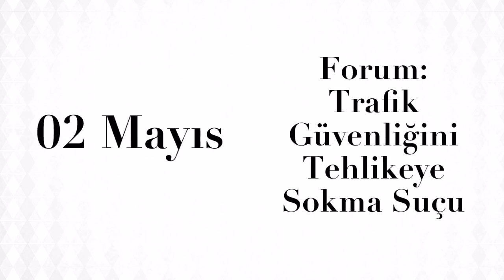Mayıs 2016 Hukuk Etkinlikleri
Mayıs 2016'da düzenlenecek hukuk etkinliklerinin birkaçını bu videoda bulabilirsiniz. Daha fazlası, sürekli güncellenen içeriğiyle